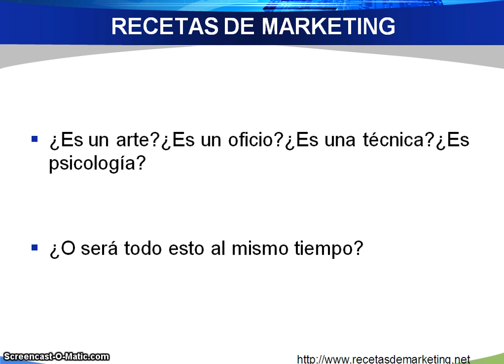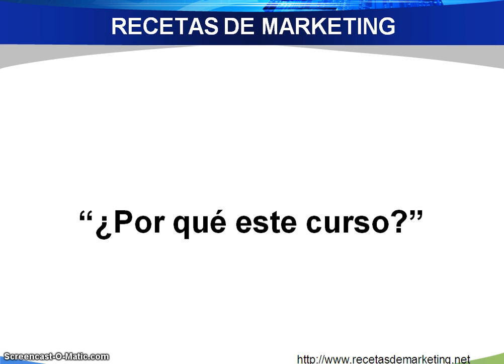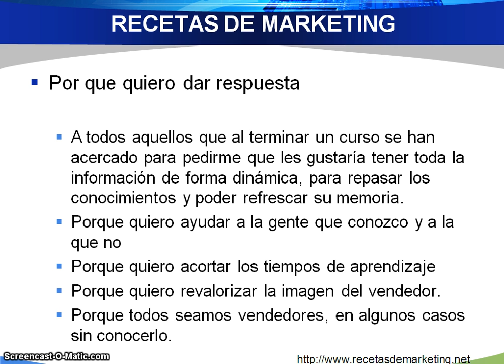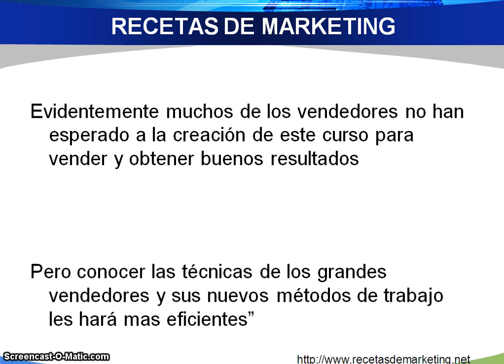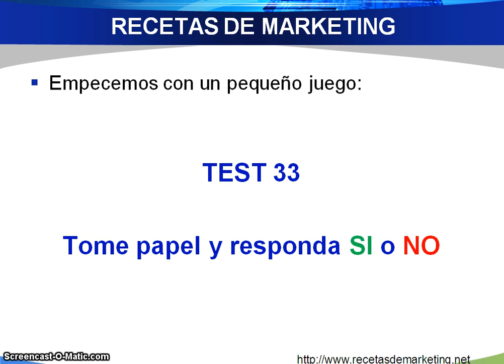Video Introduccion 1 curso vence, vende, convence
CURSO VENTAS RECETAS DE MARKETING PASIÓN POR EL MARKETING